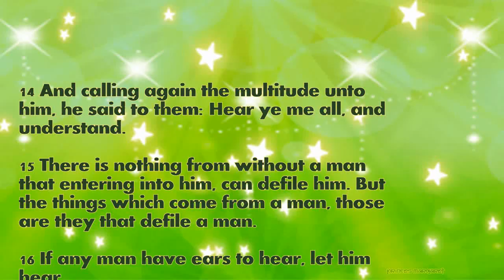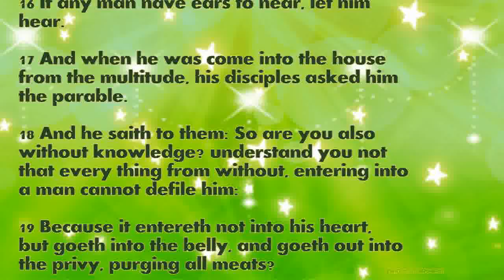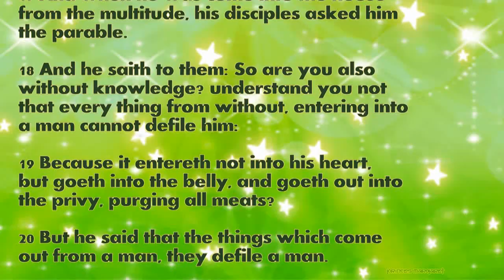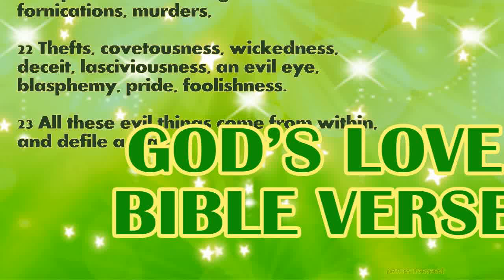Daily Bible Verse February 8, 2023 Mark 7: 14-23 God's Word Bible Reading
14 And calling again the multitude unto him, he said to them: Hear ye me all, and understand.

15 There is nothing from without a man that entering into him, can defile him. But the things which come from a man, those are they that defile a man.

16 If any man have ears to hear, let him hear.

17 And when he was come into the house from the multitude, his disciples asked him the parable.

18 And he saith to them: So are you also without knowledge? understand you not that every thing from without, entering into a man cannot defile him:

19 Because it entereth not into his heart, but goeth into the belly, and goeth out into the privy, purging all meats?

20 But he said that the things which come out from a man, they defile a man.

21 For from within out of the heart of men proceed evil thoughts, adulteries, fornications, murders,

22 Thefts, covetousness, wickedness, deceit, lasciviousness, an evil eye, blasphemy, pride, foolishness.

23 All these evil things come from within, and defile a man.